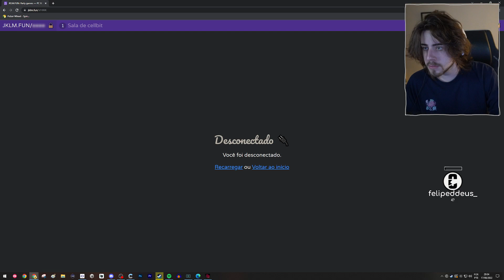BEAMON NÃO SE AGUENTOU COM O CELLBIT!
✨Contexto:

Clip do dia: 17/08